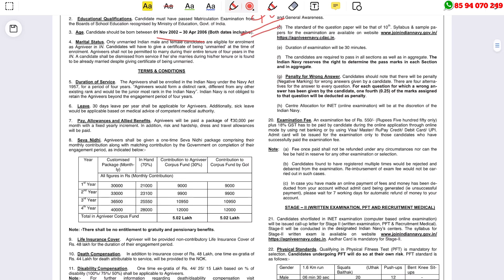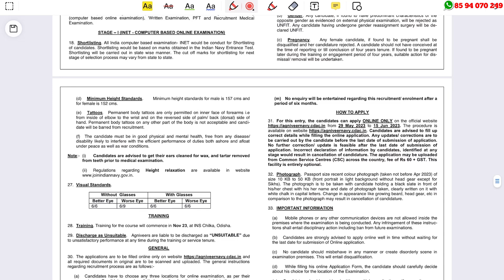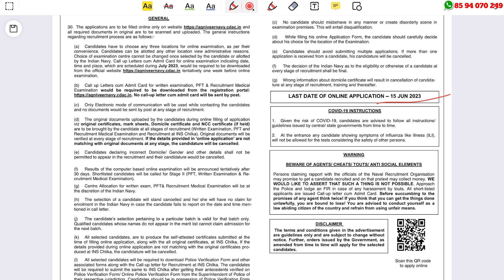പത്താം ക്ലാസ്സ്‌ ഉള്ളവര്‍ക്ക് അവസരം | Indian Navy Agniveer MR Recruitment 2023 | Latest Job vacancy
Indian Navy Agniveer MR Recruitment 2023 – Apply Online For Latest 100 Agniveer (MR) Vacancies | Free Job Alert

job fresher
job fresher
fresh jobs
freshers 2023

ssc jobs
sslc jobs

thozhilurappu comedy
thozhilurappu padhathi in kerala in malayalam
thozhil vartha
thozhilurappu app
thozhil varthakal malayalam 2023
thozhilurappu news
thozhilvartha latest 2023
thozhilurappu